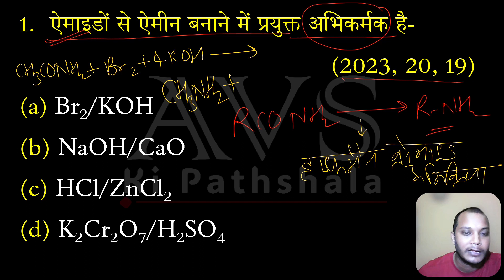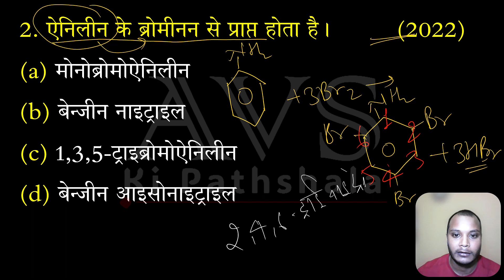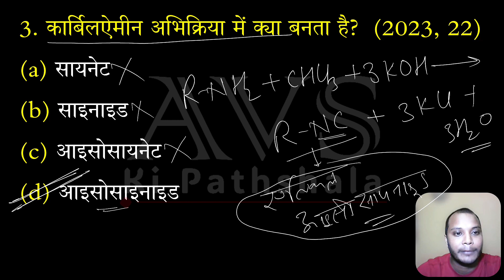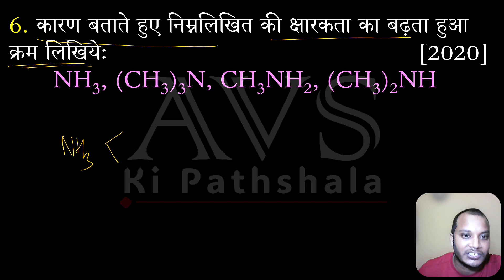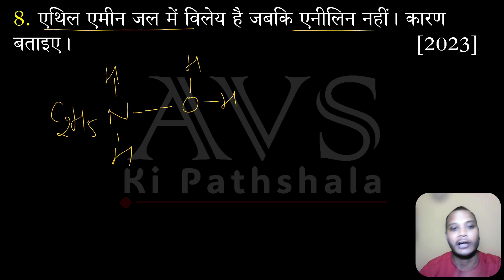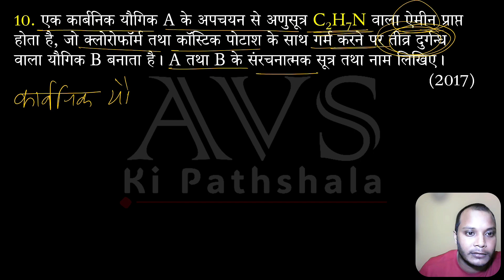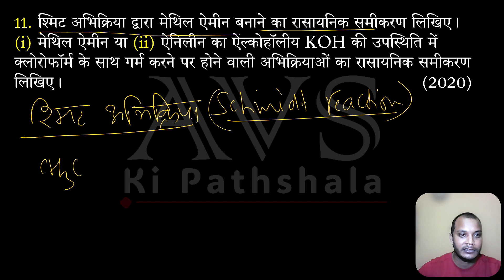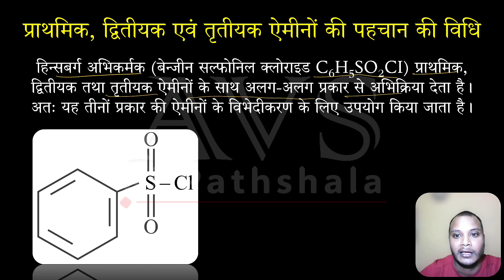L-14 N-युक्त कार्बनिक यौगिक | N-Containing Organic Compounds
🔥 Are you gearing up for the 12th-grade chemistry exams, including UP Board 2024, CBSE Board, IIT JEE, or NEET? Look no further! 👨‍🔬 🚀

Unlock the secrets to success in board exams with my comprehensive video covering essential questions from the organic chemistry chapter 'N-Containing Organic Compounds.'

📚🔍 Get ready for success in UP Board examinations, and also gain valuable insights applicable to other boards and JEE preparation. Ace your exams with step-by-step solutions and expert guidance. Watch now to boost your confidence and master the key concepts that will set you apart in your academic journey! 👨‍🔬 🚀